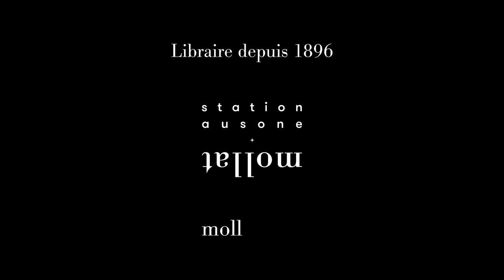Léane Alestra - Les hommes hétéros le sont-ils tous vraiment ?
Léane Alestra vous présente son ouvrage "Les hommes hétéros le sont-ils vraiment ?" aux éditions JC Lattès